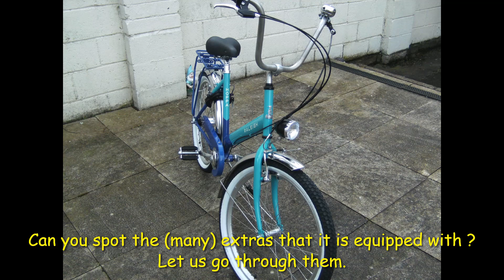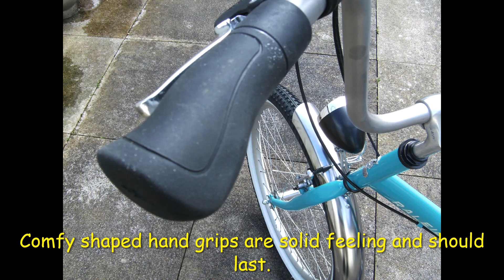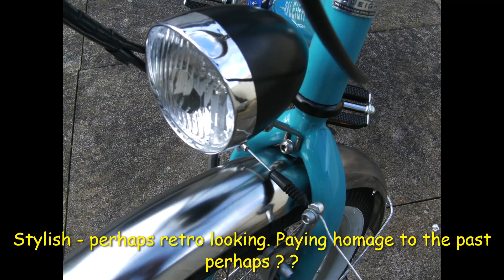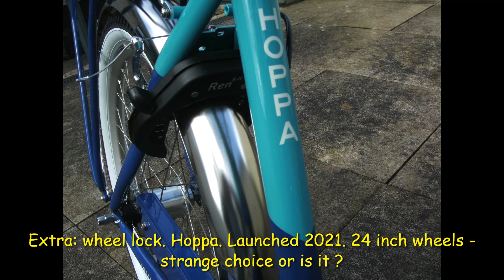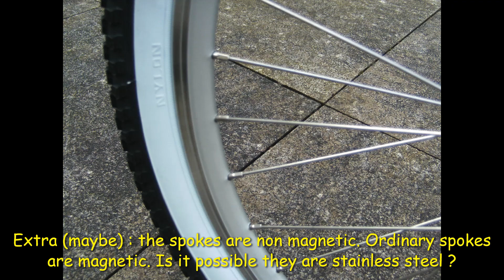Bike review : Raleigh Hoppa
I just bought a brand new Raleigh Hoppa. It is a new model from Raleigh but I think it has roots in the glorious Raleigh past. Frame size is 45 cm and it weighs in at 17kg.  3 speeds and 24 inch wheels.